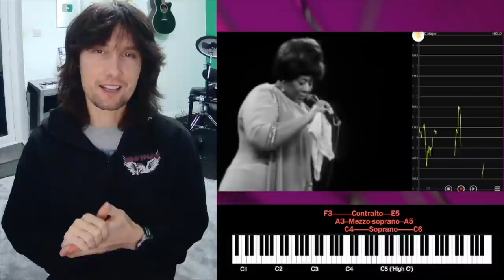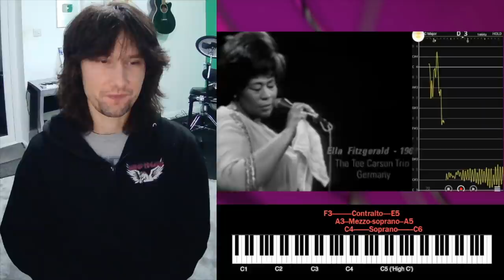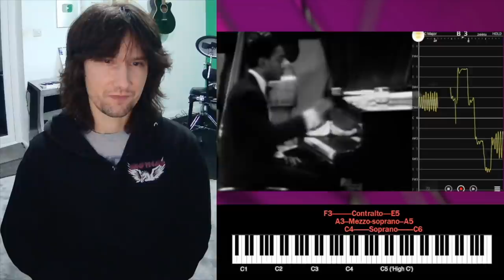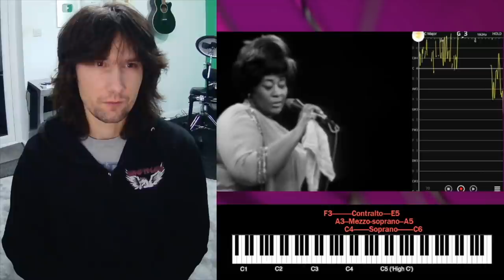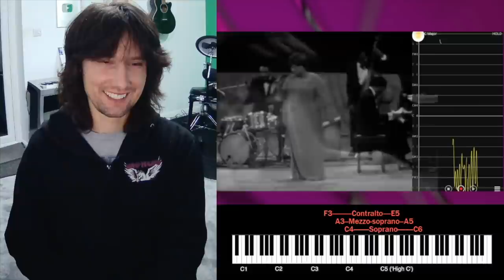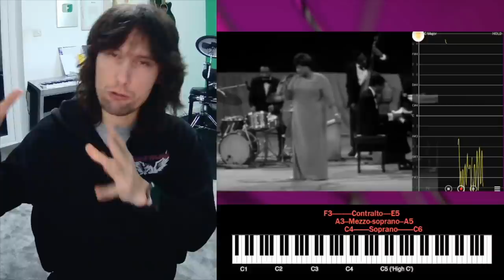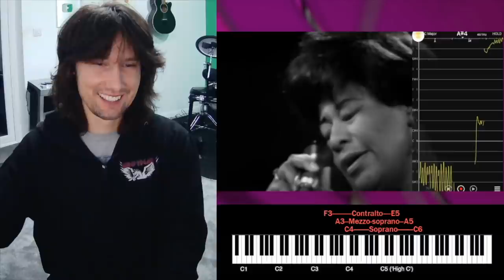Ella Fitzgerald's isolated voice exposes her TRUE depth of expression!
Tonight we're taking a look at the legendary Ella Fitzgerald performing 'Summertime' live back in 1968 with The Tee Carson Trio!
TIME STAMPS -
0:00 Intro
0:57 Performance (Vocal)
4:21 Analysis Start
5:16 Mic Position
6:58 Lower Range
7:44 Closing Off into a Hum
10:02 Using Her Instrument
11:55 Vocal Extemporisation
14:42 Vocal Timing